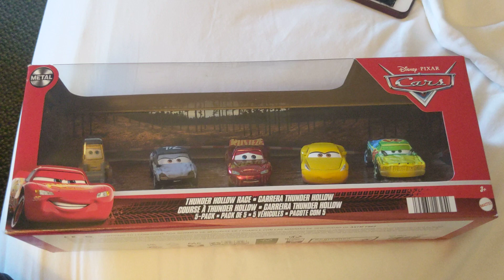I got a new Cars 5 pack while I was in California!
The 5 pack with Braker Boggs, Patty and Muddy Lightning McQueen!